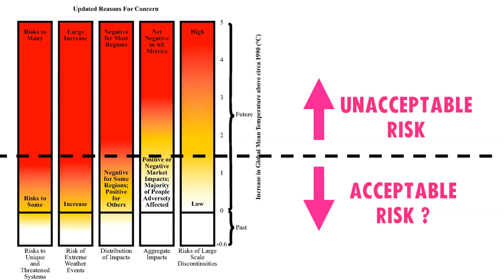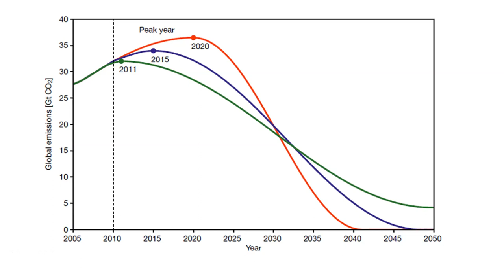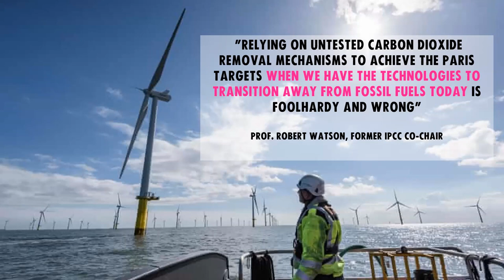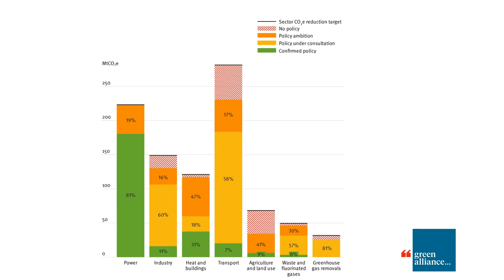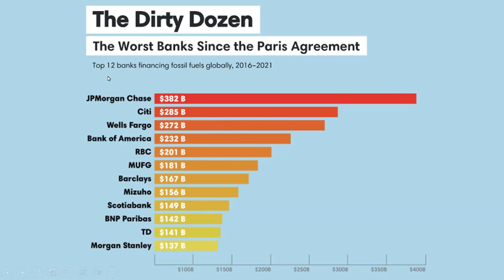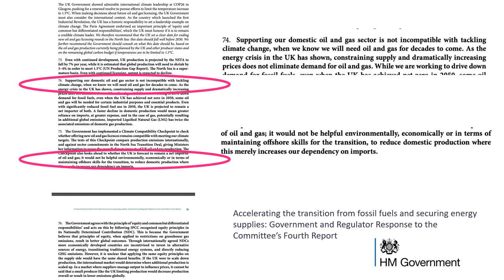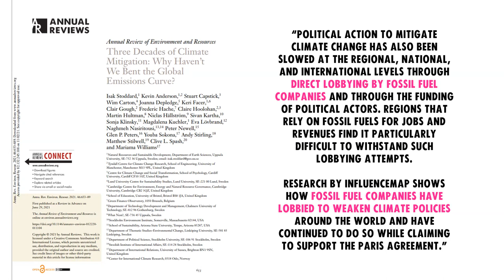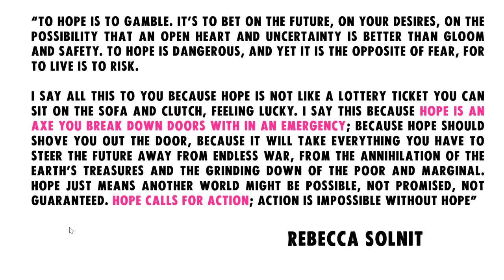An End to Fossil Fuels | Dr. Aaron Thierry | 23 March 2023 | Just Stop Oil